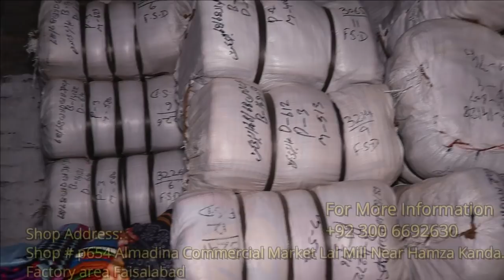WHOLESALE BUSINESS PART 2